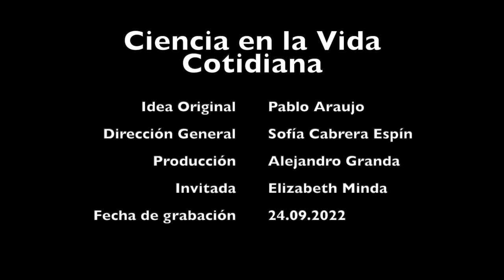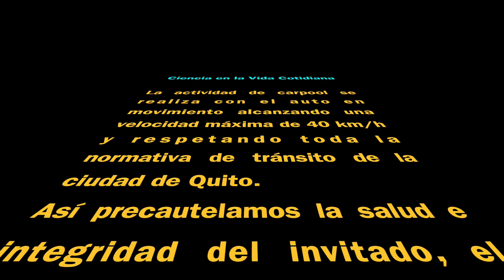Carpool con Elizabeth Minda - ¿nuestras mascotas nos pueden transmitir enfermedades ?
Este es el carpool científico que compartimos con Elizabeth Minda para Ciencia en la Vida Cotidiana.
Que agradable fue conocerle, escuchar anécdotas de su vida y por sobre todo nos ayudó a entender que es la brucelosis.
Muchas gracias Elizabeth por tu tiempo, tu buena onda y apertura para poner en ojos y oídos de los seguidores del canal los resultados de tus investigaciones.